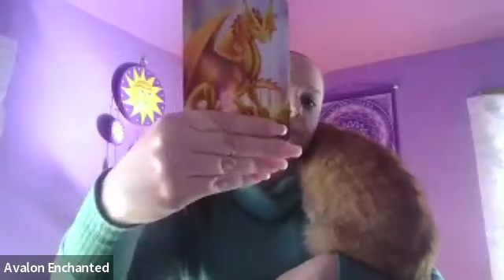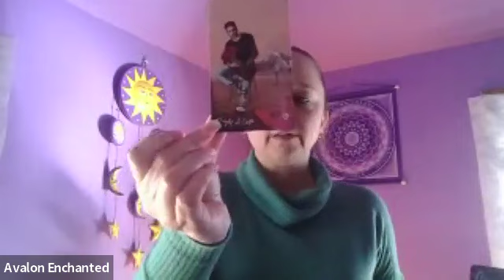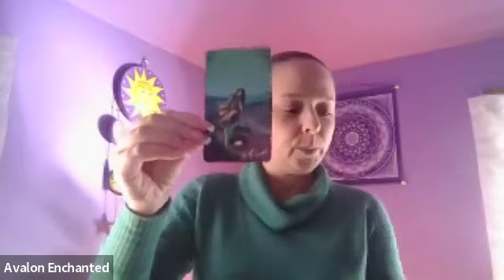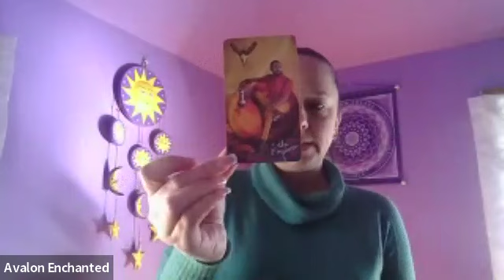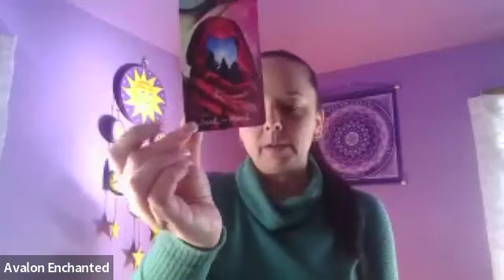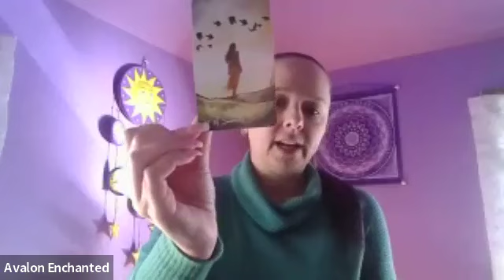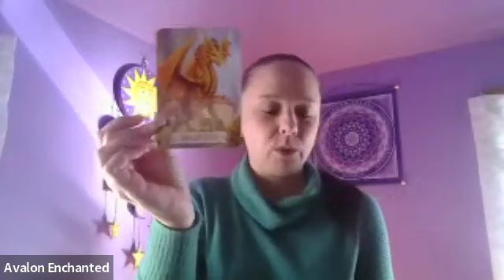Ascended Illuminations Weekly Reading W/ Cindy for 2/8/24-2/14/24